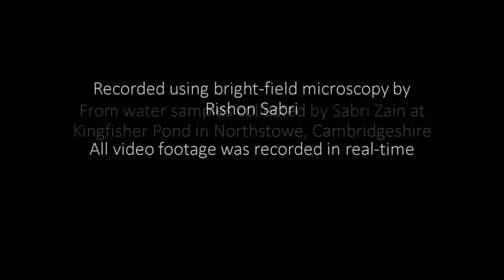Cyclops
A short video highlighting Cyclops - one of the most common genera of freshwater copepods. Copepods are a group of small crustaceans found in nearly every freshwater and saltwater habitat. Cyclops derive its  name from the single eye located in the middle of its head - in Greek mythology, the Cyclops were giant one-eyed men of great strength. This tiny animal can only grow to between 0.5mm to 2mm in length but is potentially harmful - Cyclops can be an intermediate host to some pretty nasty parasites such as roundworms. There’s also a link between copepods and cholera in some tropical countries – the cholera germ hitches a ride on the tiny one-eyed monsters. Recorded by Rishon in real-time on a SWIFT SW350T Trinocular Compound Microscope, using bright-field microscopy. From water samples collected at Kingfisher Pond in Northstowe, Cambridgeshire.